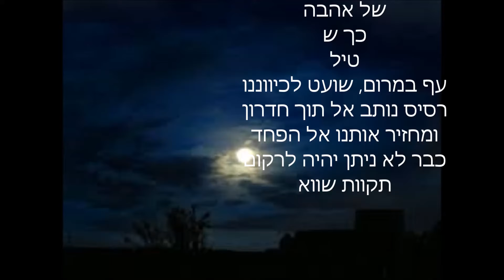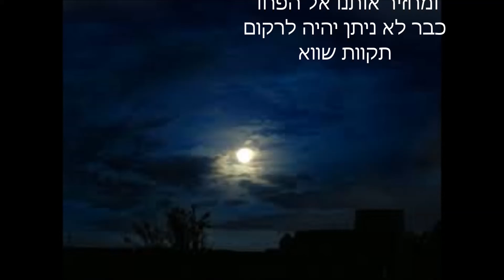שיר אהבה דרומי